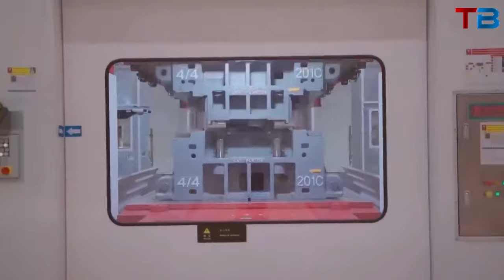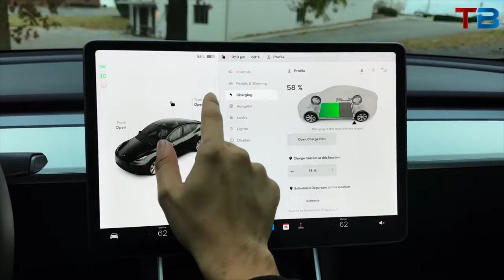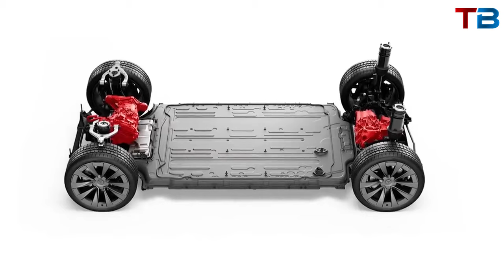Inside Tesla Gigafactory: The Future Of Green Tech & Sustainable Innovation | Tech Blazer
Dive deep into Tesla's Gigafactories, where innovation meets sustainability. Discover how these colossal structures redefine the future of transportation and energy. Join us on this tech journey to explore Tesla's commitment to a greener planet.

Video Title: Inside Tesla Gigafactory: The Future Of Green Tech & Sustainable Innovation | Tech Blazer

The video has information on  Inside Tesla Gigafactory: The Future Of Green Tech & Sustainable Innovation. But it also tries to cover the following subjects:

Sustainable Tech Innovations
Tesla's Manufacturing Of Marvel
Gigafactory Engineering Wonders

✅  Other Videos You Might Be Interested In Watching:

👉Little Island: Hudson River Park - The Hidden Gem In New York City That's A Must-Visit | Tech Blazer

✅  About Tech Blazer:

Welcome to Tech Blazer!

Discover the tech world with us as we update you on the latest gadgets, industry trends, tech news, and interviews with tech industry experts.

Dive into insightful reviews and join our informative tech discussions, that cover everything from cutting-edge innovations to practical tech tips.